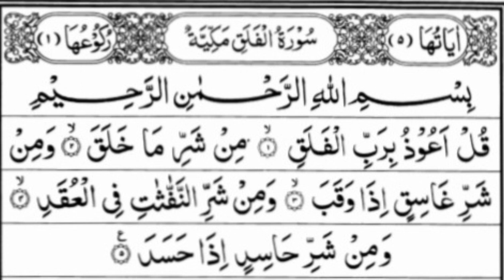Surah Falak - 113 -Quran Pak Recitation